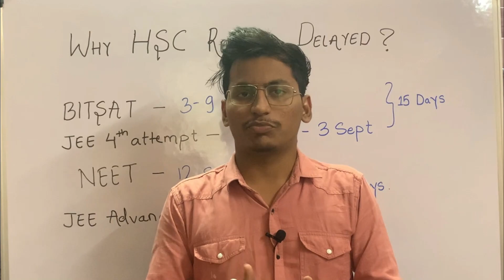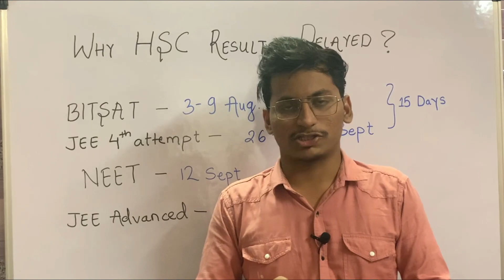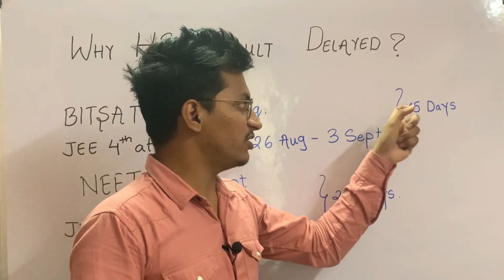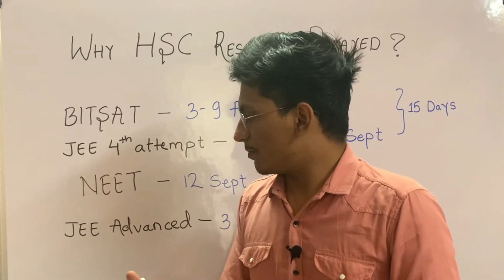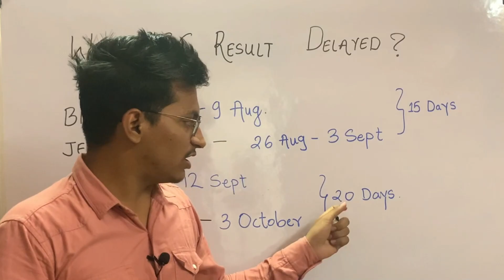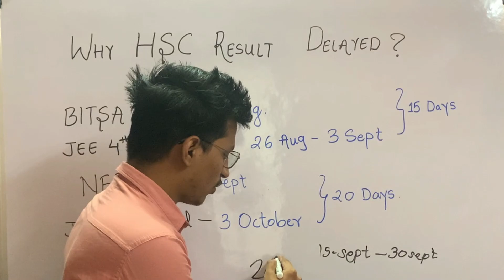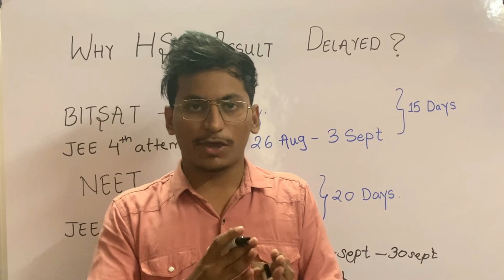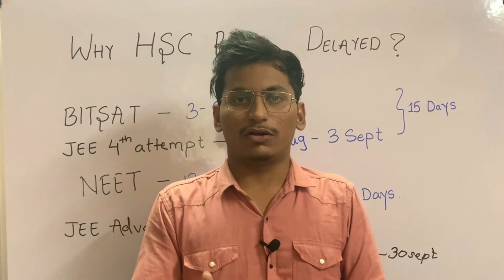🚨Latest updates on HSC RESULTS🚨| MHT-CET EXAM DATES? 🤔🤔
Hi Friends!
Myself Sameer Shaikh,

 In this video i had shared good news for all Mht-Cet 2021 Aspirants😍🔥
Dont miss this video📌

To Attend free mock test

This channel helps in your MHT-CET preparation. We are trying our level best to provide you the best and all content at one place.